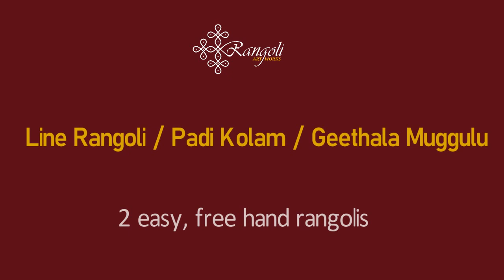Easy Rangoli Designs | Small Kolams | Simple Daily Muggulu | Freehand rangoli designs